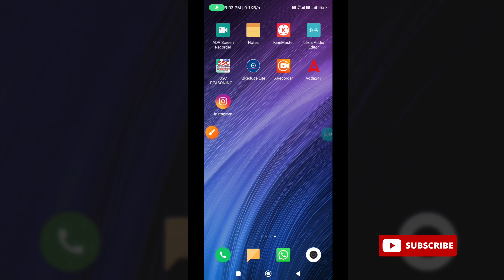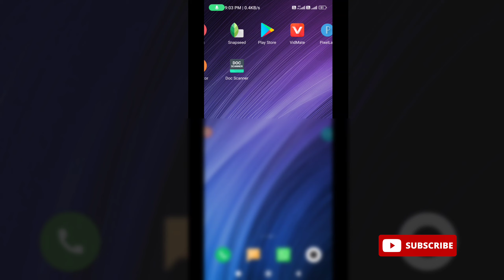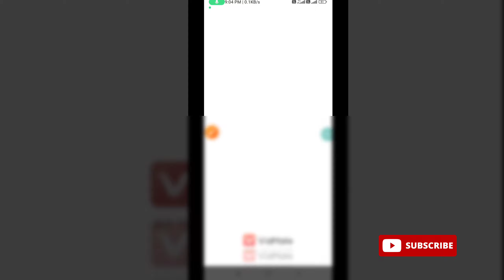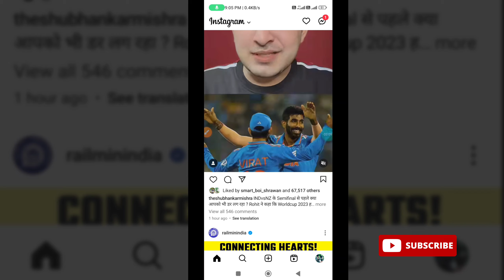how to download Instagram videos and Reels // Instagram video download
Instagram video download || how to download Instagram videos and Reels